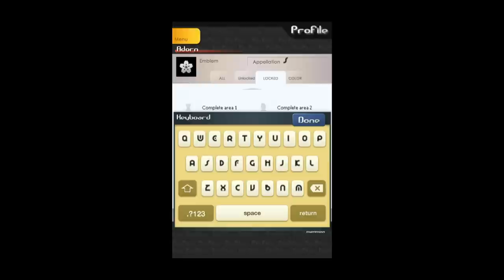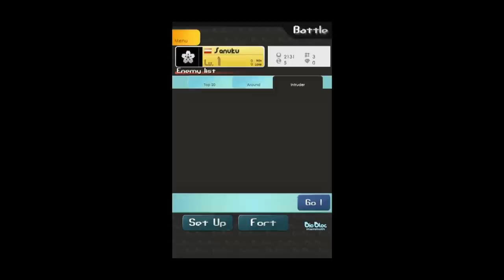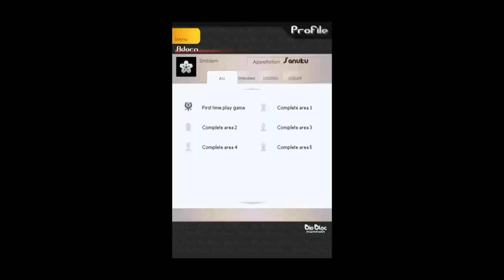Biobloc - Universal - HD Gameplay Trailer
Biobloc by KONGZHONG Mammoth

BioBloc is an exciting and adventurous flight shooting game. Control your fighter to destroy the opponents. Don't let them escape from the screen. Upgrade with powerful weapons to bring more fantastic shooting experience and battle other players to raise your ranking.